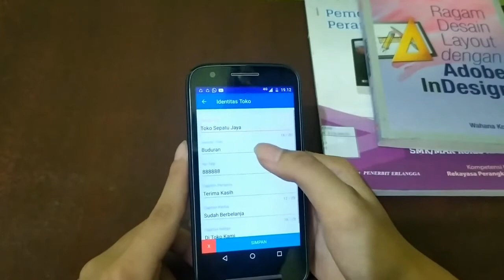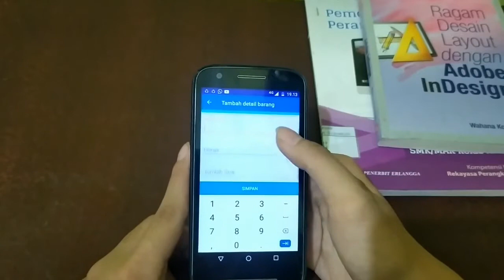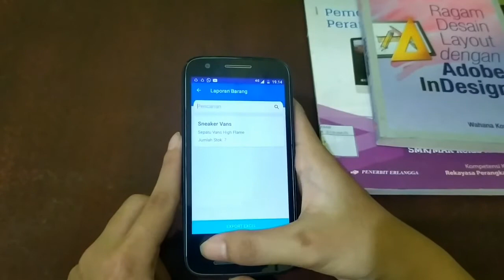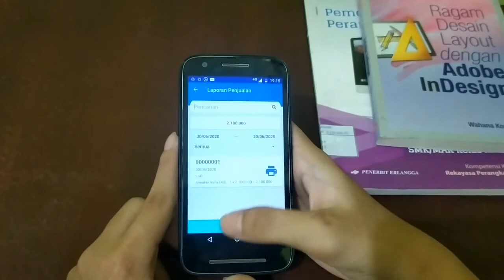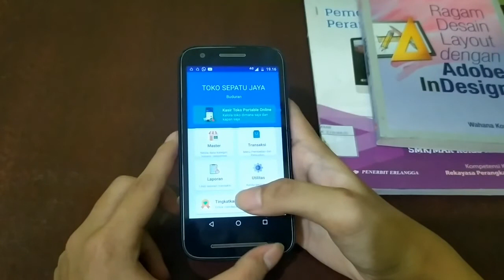Aplikasi Kasir Toko Sepatu Mudah dan Gratis? - Review Aplikasi by KomputerKit